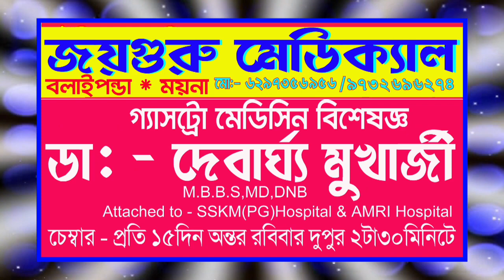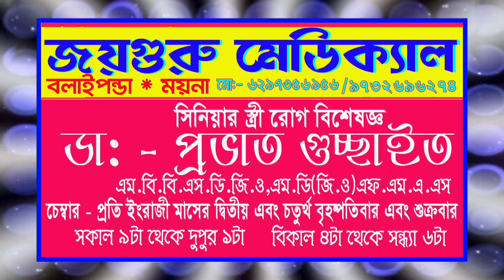সারা বাংলা প্রতিবাদ দিবসে ময়নাতে এস ইউ সি আই এর বিক্ষোভ মিছিল।।